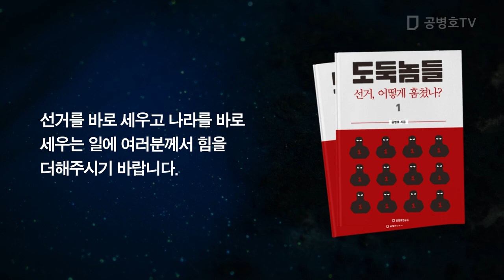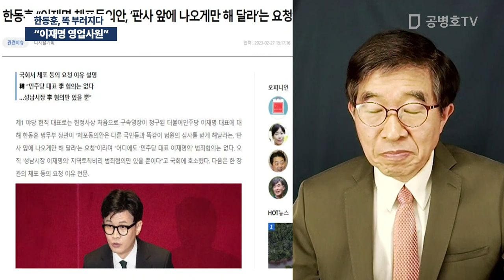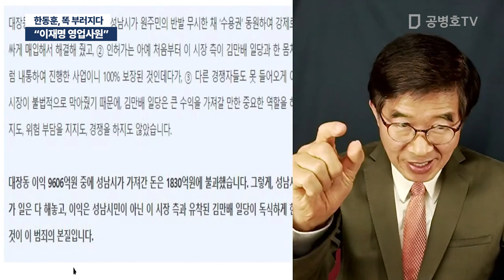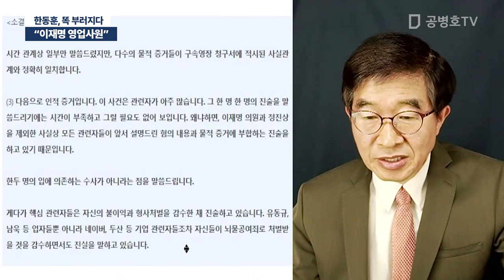"이재명 영업사원" / 한동훈, 똑 부러지다 [공병호TV]